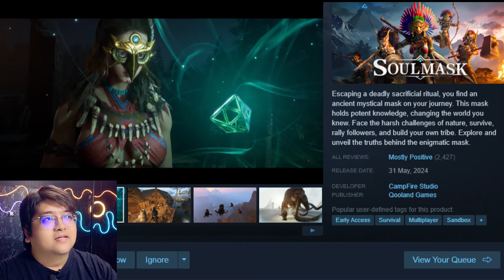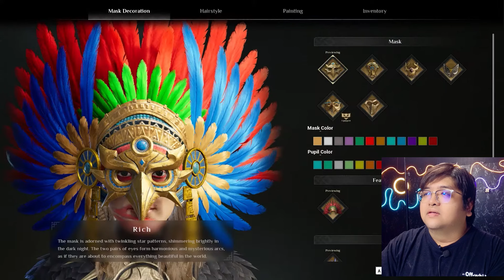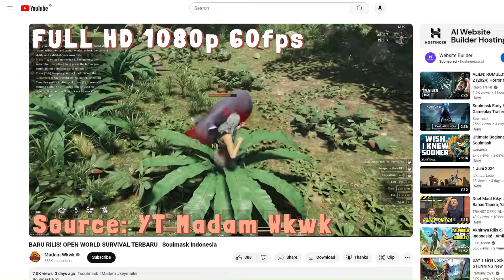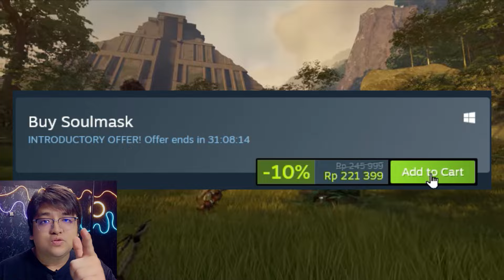GAME EARLY ACCESS SEJAK 31 MEI 2024 DI STEAM - Soulmask Indonesia